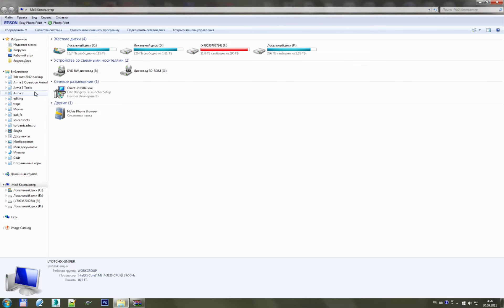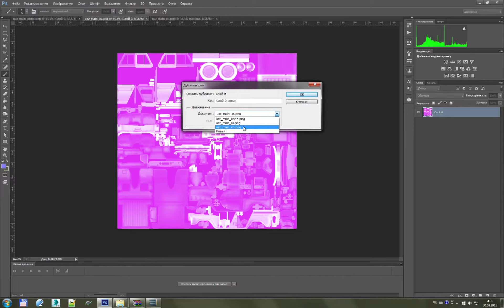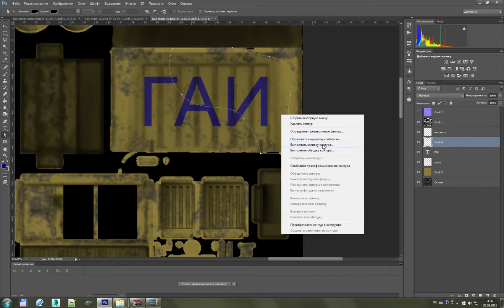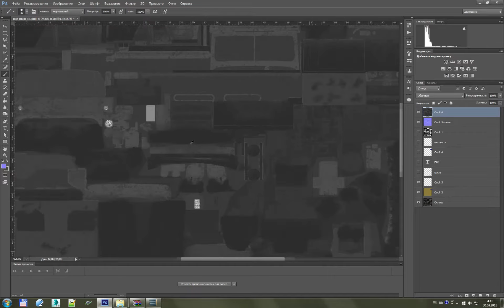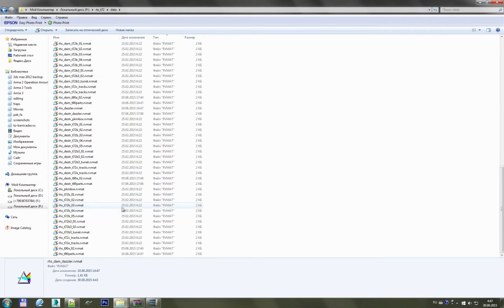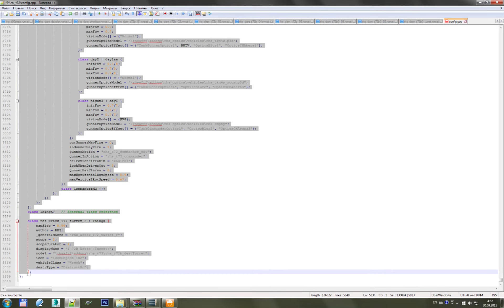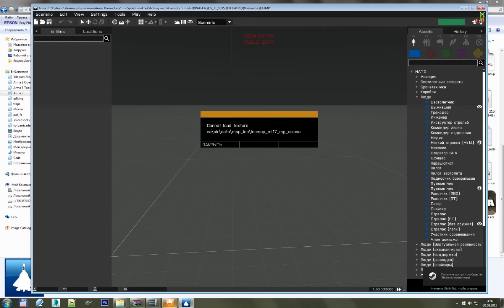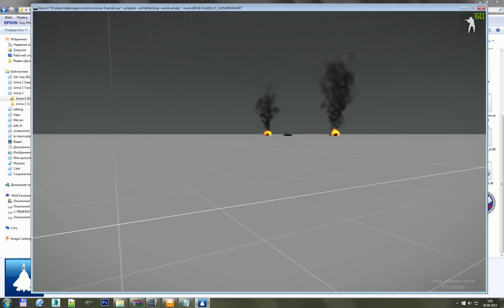ArmA 3 : Ретекстур